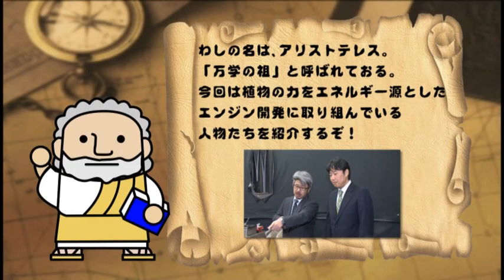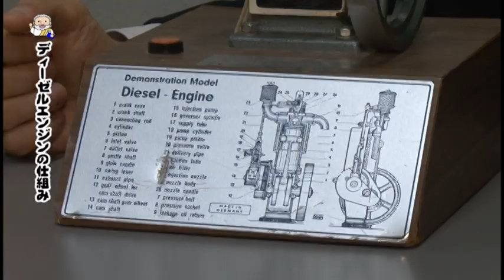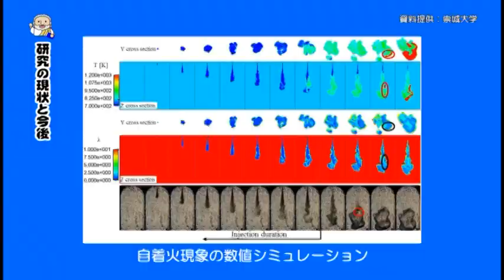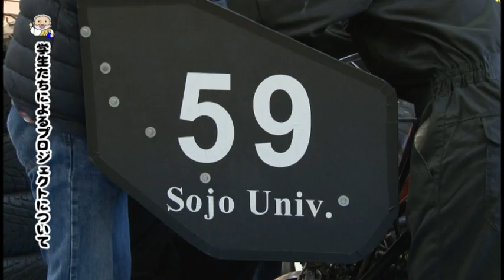機械工学科 齋藤先生・内田先生 【J:COM「フィロソフィアの扉」】6 崇城大学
第6回放送は、本学工学部機械工学科の齋藤弘順教授と内田浩二准教授が植物の力をエネルギー源としたエンジン開発について語ります。ディーゼルエンジンの開発や学生フォーミュラプロジェクトに注目！（2018年3月放送）

学生フォーミュラチーム　Sojo Project Fについて